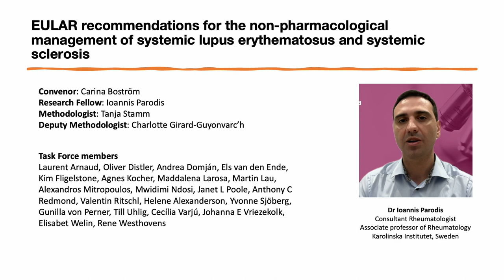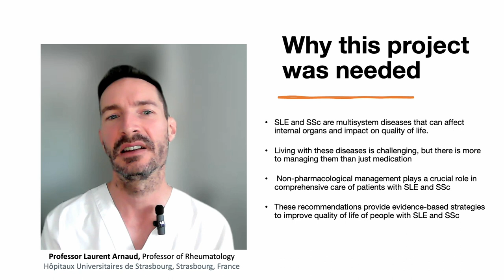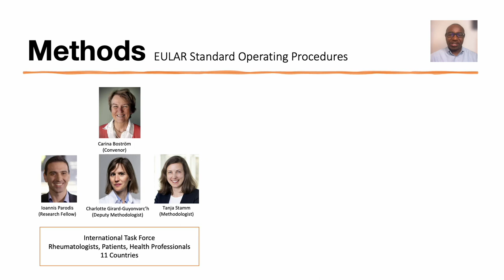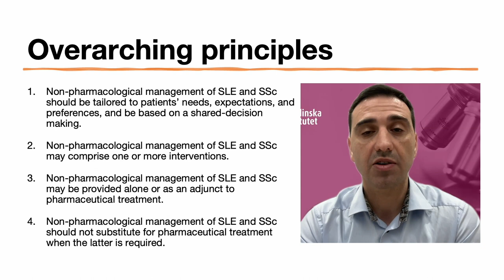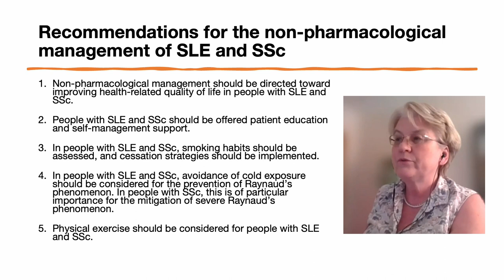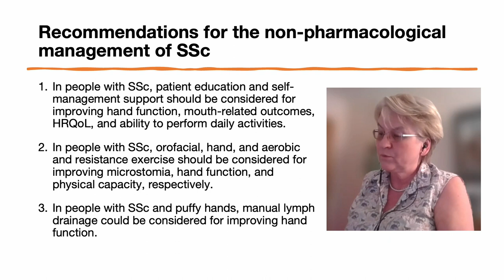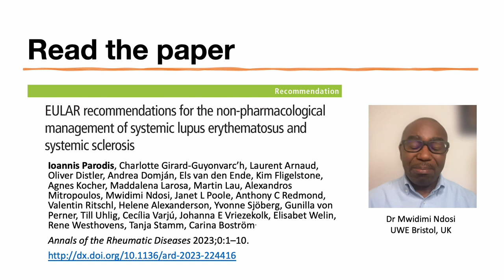Recommendations for the non-pharmacological management of lupus and scleroderma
EULAR recommendations for the non-pharmacological management of systemic lupus erythematosus and systemic sclerosis

0:00 - Introduction - Dr Carina Bostrom
0:24 - Study Fellow - Dr Ioannis Parodis
0:46 - Why this project was needed - Professor
Laurent Arnaud
1:29 - Definitions and aims - Dr Mwidimi Ndosi
2:03 - Methods
2:51 - Overarching principles - Dr Parodis
3:34 - Combined recommendations for SLE and SSc -  Dr Bostrom
4:20 - Recommendations for management of SLE - Dr Parodis
5:14 - Recommendations for management of SSc - Dr Bostrom
5:48 - Agreement on recommendations - Dr Ndosi
6:06 - Final thoughts and acknowledgements

Objective: To develop evidence-based recommendations for the non-pharmacological management of systemic lupus erythematosus (SLE) and systemic sclerosis (SSc).

Methods: A task force comprising 7 rheumatologists, 15 other healthcare professionals and 3 patients was established. Following a systematic literature review performed to inform the recommendations, statements were formulated, discussed during online meetings and graded based on risk of bias assessment, level of evidence (LoE) and strength of recommendation (SoR; scale A–D, A comprising consistent LoE 1 studies, D comprising LoE 4 or inconsistent studies), following the European Alliance of Associations for Rheumatology standard operating procedure. Level of agreement (LoA; scale 0–10, 0 denoting complete disagreement, 10 denoting complete agreement) was determined for each statement through online voting.

Results: Four overarching principles and 12 recommendations were developed. These concerned common and disease-specific aspects of non-pharmacological management. SoR ranged from A to D. The mean LoA with the overarching principles and recommendations ranged from 8.4 to 9.7. Briefly, non-pharmacological management of SLE and SSc should be tailored, person-centred and participatory. It is not intended to preclude but rather complement pharmacotherapy. Patients should be offered education and support for physical exercise, smoking cessation and avoidance of cold exposure. Photoprotection and psychosocial interventions are important for SLE patients, while mouth and hand exercises are important in SSc.

Conclusions: The recommendations will guide healthcare professionals and patients towards a holistic and personalised management of SLE and SSc. Research and educational agendas were developed to address needs towards a higher evidence level, enhancement of clinician–patient communication and improved outcomes.

Reference:
Ioannis Parodis,
Charlotte Girard-Guyonvarc’h,
Laurent Arnaud,
Oliver Distler
, Andrea Domján,
Cornelia H M Van den Ende,
Kim Fligelstone,
Agnes Kocher,
Maddalena Larosa,
Martin Lau
, Alexandros Mitropoulos,
Mwidimi Ndosi,
Janet L Poole,
Anthony Redmond,
Valentin Ritschl
, Helene Alexanderson,
Yvonne Sjöberg
, Gunilla von Perner
, Till Uhlig
, Cecilia Varju
, Johanna E Vriezekolk,
Elisabet Welin
, René Westhovens
, Tanja A Stamm
, Carina Boström (2023) EULAR recommendations for the non-pharmacological management of systemic lupus erythematosus and systemic sclerosis. Annals of the Rheumatic Diseases. Published online 10th July 2023